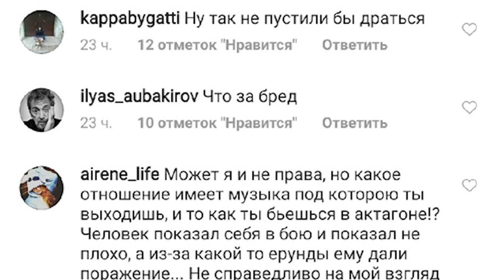У бойца ММА забрали победу из-за музыки